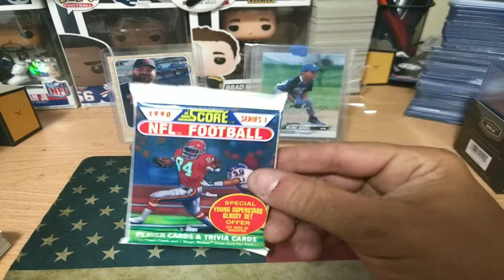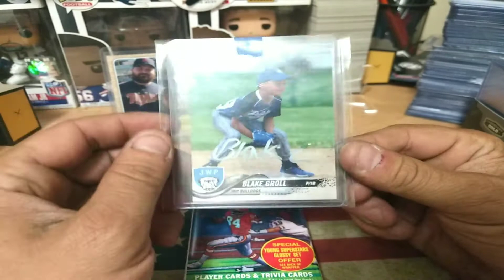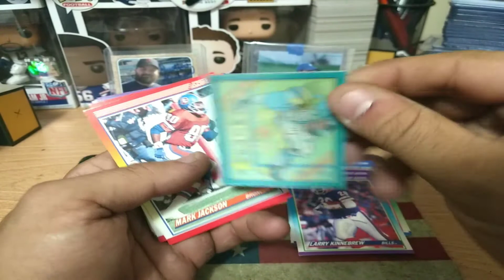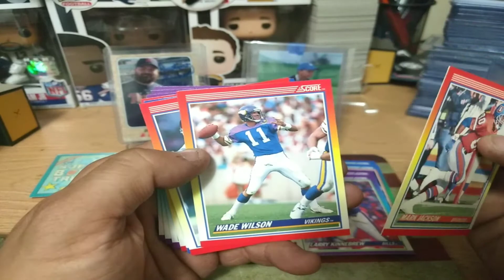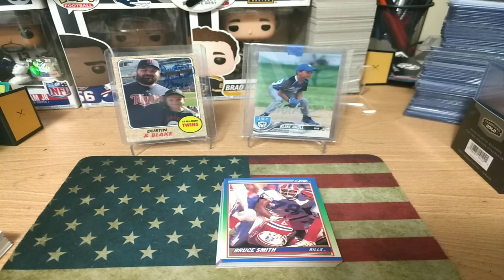Dustin Abraham's Football TTM challenge card reveal!!!